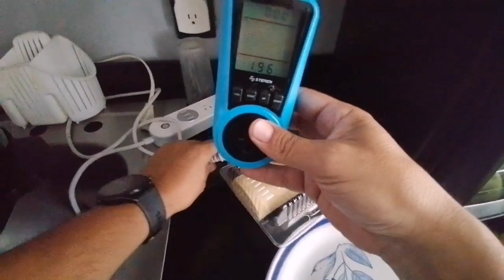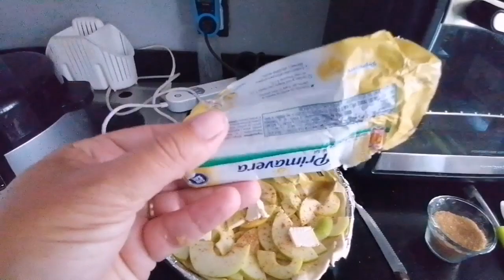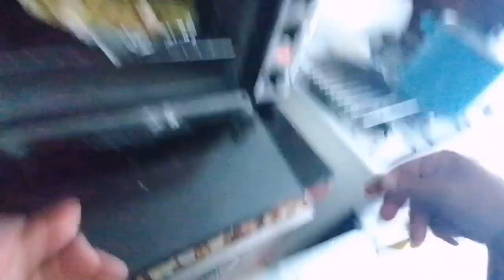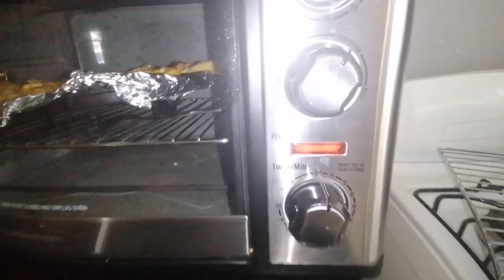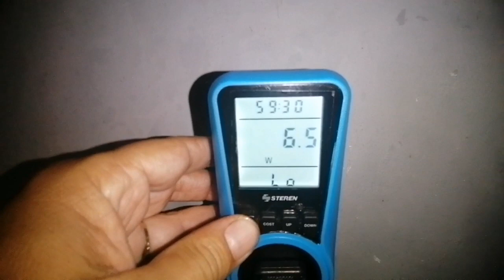Pay de manzana en horno eléctrico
En el siguiente video les comparto una manera de preparar un pay de manzana en el horno eléctrico.